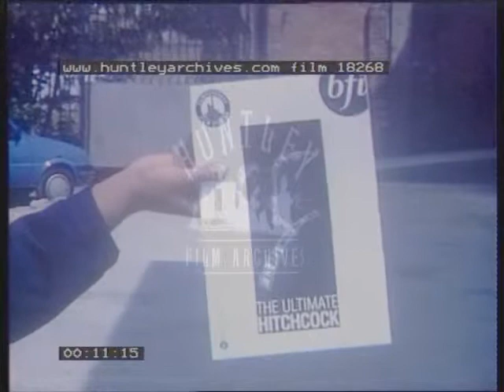Ultimate Hitchcock, 1999 -- Film 18268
The old Islington Studios, Gainsborough Studios in Hackney, London on the day the British Film Institute held an occasion their to launch their "Centenary of Alfred Hitchcock", that is, centenary of his birth 13th August 1899 but the filming of this item was 17th June 1999.  The outside of the studios.  Many faces from the film industry, including Alan Parker,in a whitish suit, head of the British Film Institute from 1998.  The man with white curly hair is Barry Foster and the older chap with a thin face is Bryan Langley.  In the line up outside the gates , with the above are also Constance Cummings, Hugh Stewart, jack Watling, Manny Yospa, Roy Ward Baker, John Russell Taylor, Joby Taylor ( composer of new score for the Lodger ), Dave Stewart, John Hough,Jonathon Balcon, June Randall.  Actor Barry Foster in attendance.